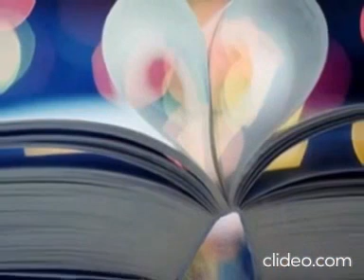Carezze (valzer lento) - live Settimio - 01-06-24 - Tramontana